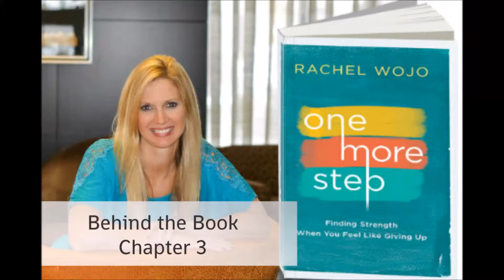One More Step: Behind the Book Chapter Three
Find out why chapter 3 was so difficult to write!